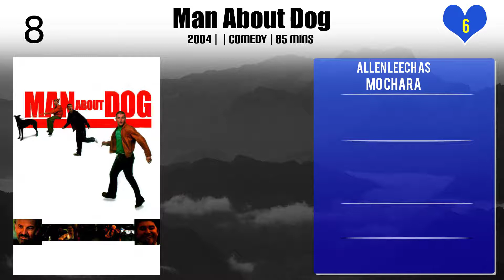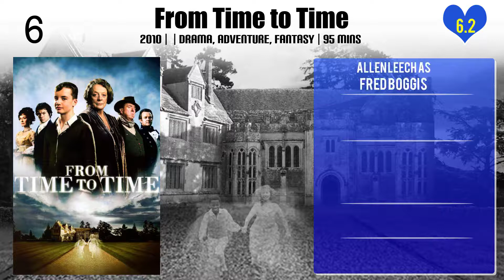Allen Leech Top 10 Movies of Allen Leech| Best 10 Movies of Allen Leech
Top 10 Movies of Allen Leech

Find the list of top 10 and best movies by Allen Leech
The Hunter's Prayer
The Sweeney
Man About Dog
Grand Piano
From Time to Time
Cowboys & Angels
Doing Money
Downton Abbey
Bohemian Rhapsody

Pl. Comment down your favorite movie of Allen Leech